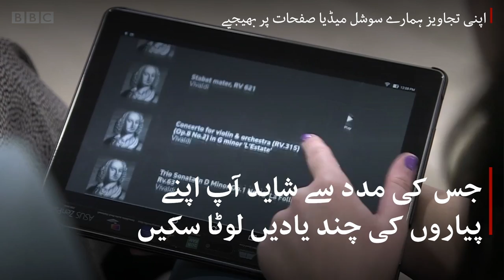Music Memories: What are the top 50 most memorable Pakistani songs of all time? - BBC URDU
الزائمرز ایک ایسا مرض ہے جس کا کوئی علاج نہیں۔ مرد یا عورت، سفید یا سیاہ فام، یہ مرض تفریق نہیں کرتا اور اس وقت دنیا میں تقریباً پانچ کروڑ افراد اس کی وجہ سے اپنی قیمتی یادیں کھو بیٹھے ہیں۔
لیکن موسیقی ایک ایسی چیز ہے جس میں یادیں تازہ کرنے کا جادو موجود ہے۔ 21 ستمبر کو الزائمرز کے عالمی دن کے موقع پر بی بی سی ورلڈ سروس ’میوزک میموریز 2020‘ کے نام سے ایک مہم لانچ کر رہا ہے اور اس کے لیے ہمیں آپ کی مدد درکار ہے۔
آپ کے خیال میں پاکستان کے سب سے یادگار گانے کون سے ہیں؟ اس پوسٹ کے کمنٹس میں ہمیں اپنی تجاویز سے آگاہ کریں۔
اور ہاں، ان گانوں سے جڑی اپنی یادوں کا ذکر کرنا نہ بھولیے گا۔
ہم آپ کی تجاویز کی مدد سے پاکستان کے 50 سب سے یادگار نغموں کی ایک پلے لسٹ مرتب کریں گے۔ ہو سکتا ہے آپ کے تعاون سے بنی یہ پلے لسٹ کسی کے پیاروں کی یادیں تازہ کر سکے اور ان کے چہروں پر مسکراہٹیں بکھیر سکے!